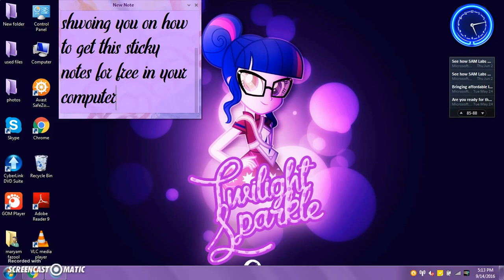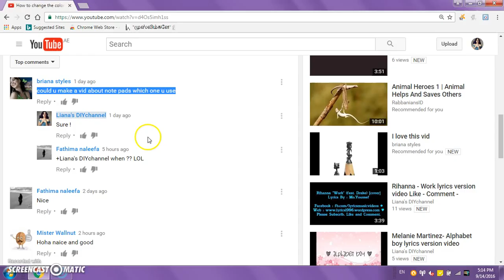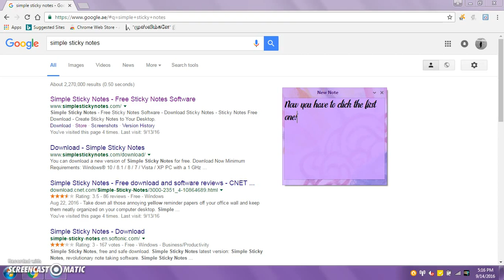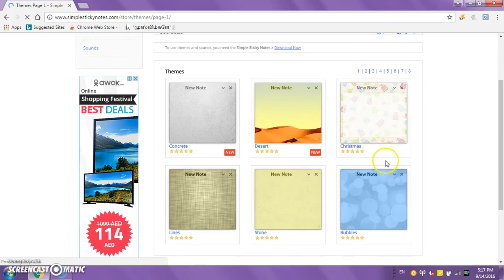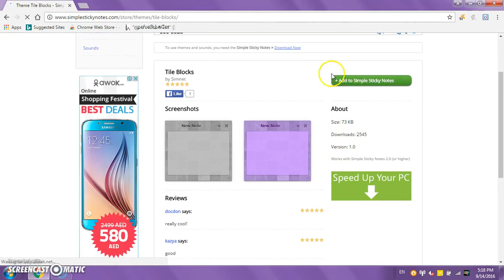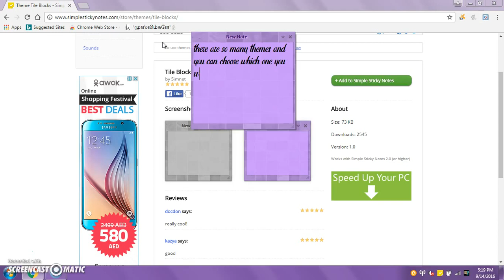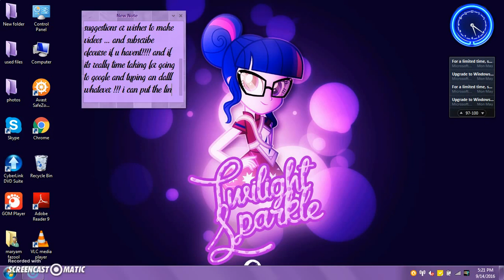How to download sticky notes in LAPTOP / COMPUTER ( Any Windows )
Hey everyone! Did u ever notice that I am using so many different designs of sticky notes that might probably not be there in your computer or laptop !!! well then now you can so… BECAUSE OF THIS VIDEO! Ok you can get the sticky notes I am using now for free in your laptop or computer too. And its really easy to use. And If you have suggestions plz comment. Like briana styles gave me an idea of this video…

Theme page:-

My next video is gonna be :-

Top ten Facts about me !!!

And In my next or future videos I’ll post some more features of simple sticky notes. BUT NOT NOW LOL.

NOTE: Please donot recreate, republish or repost this video without any personal use or reasons and without the permission of @Liana’s DIYchannel

LOVE

LIANA